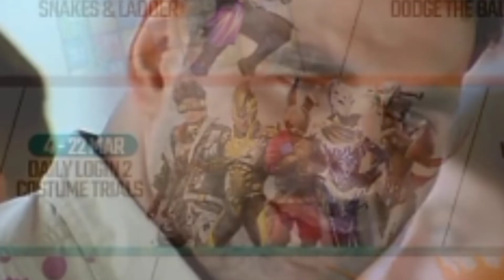FREE OP INCUBATOR BUNDLES-para SAMSUNG A3,A5,A6,A7, J2J5 J7,S5,S6,S7.59,A10, A20,A30.A50 🥰😱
MY INFO.

My FF UID=

My Contact Email = My Guild ID-

coming soon.